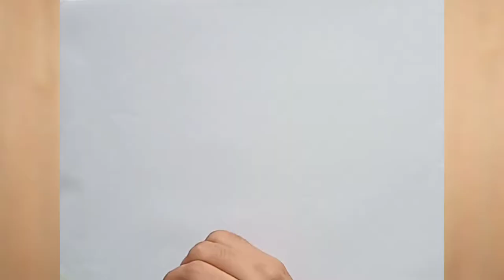Hanging teddy bear painting, bear drawing, tree drawing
Simple Drawings for Beginners #24

hanging teddy bear drawing
tree drawing
simple drawing
easy drawing
simple painting
easy painting
drawing for kids
kids drawing

# Best activities to do in your free time
# Personality Development
# Simple Drawings for Beginners
# Motivational Quotations
# Riddles

video credits - Canva